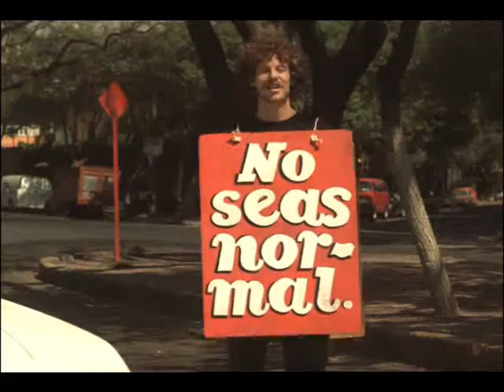La Comunidad Classics: Convertible for Virgin Mobile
Independent advertising agency La Comunidad's spot Convertible for Virgin Mobile.